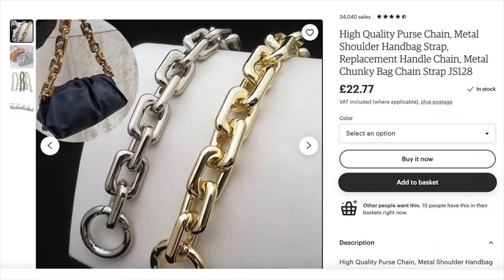The BUDGET Bags the PRICE RISES Haven't Impacted (yet) & £650 BOTTEGA DUPE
//FARFETCH (works on YSL!)
YTSOPHIE10 (Expires 7th Dec 2021. Only works from new accounts)

22nd - 27th:
On orders +$400, choose to add a Beveled Chain or Link Chain ($95 value)
On orders +$600, choose a Color Block Clutch, or Bracelet Pouch ($195 value)
On orders +$1000, choose from any of the above gifts or an Envelope Sleeve ($245 value)
28th - 1st Dec:
On orders +$400, receive a City Scarf ($85 value) or Statement Strap ($115 value
On orders $600+, choose from any of our +$400 gifts, or our new Passport Case ($175 value)
On orders +$1000, choose from any of our gifts above, or a Milli Maestra ($275 value)